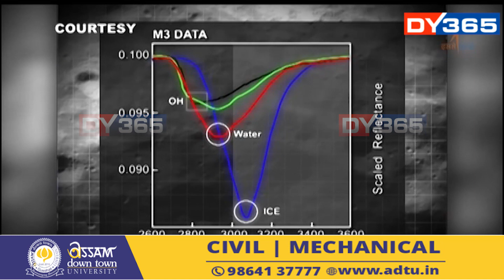ইছৰ’ৱে কি শিকিলে চন্দ্ৰযান–২ অভিযানৰ পৰা?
চন্দ্ৰযান–২ অভিযানত হোৱা ভুলৰ ফলত অভিযান আংশিকভাৱে বিফল হৈ পৰিছিল। কিন্তু ভুলৰ পৰা শিক্ষা লৈছে ইছৰ’ৰ বিজ্ঞানীসকলে। ইছৰ’ৱে কি শিকিলে চন্দ্ৰযান–২ অভিযানৰ পৰা? এইবাৰৰ অভিযানত চন্দ্ৰপৃষ্ঠত কোনবোৰ প্ৰশ্নৰ উত্তৰ বিচাৰিব ইছৰ’ৱে? আমাৰ এক বিশেষ প্ৰতিবেদন।